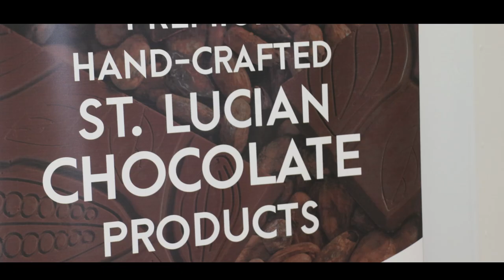14th Annual Saint Lucia-Taiwan Partnership Trade Show (Promo)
The Ministry of Commerce, Manufacturing, Business Development, Cooperatives and Consumer Affairs in partnership with the Embassy of the Republic of China (Taiwan) will proudly host the 14th Annual Saint Lucia-Taiwan Partnership Trade Show at Gros Islet Human Resource Development Centre, from November 26th to 27th, 2021 under the theme “Propelling Business Development through Technology”.